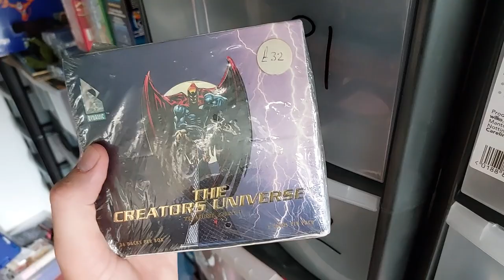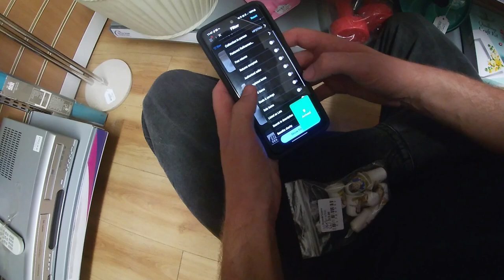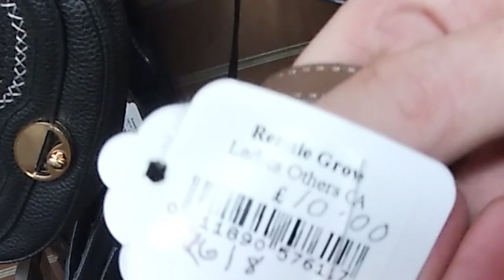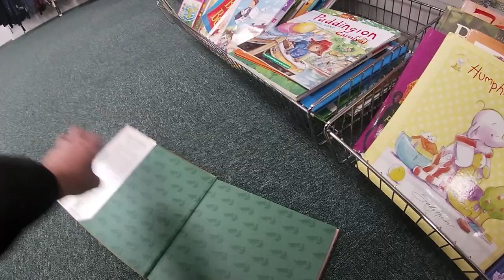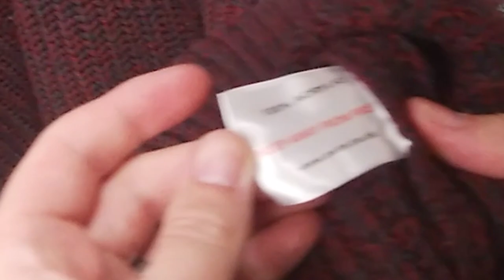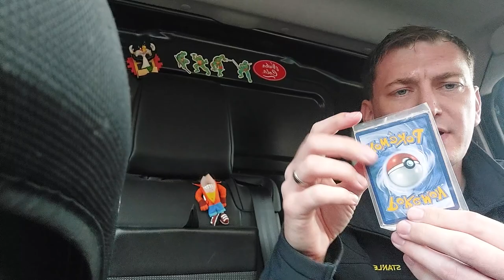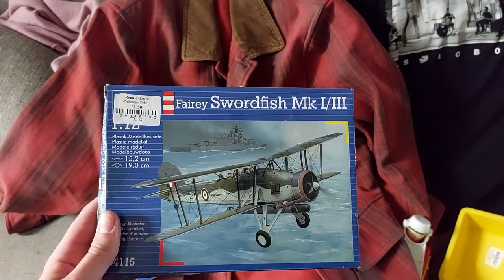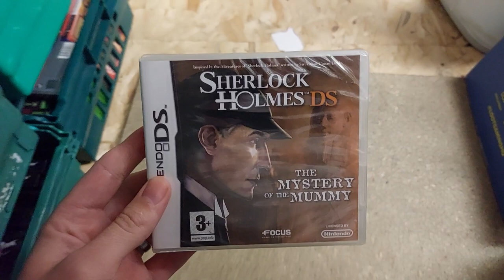RRL IRL! £10 into £200 in ONE sale Reselling Vlog 110